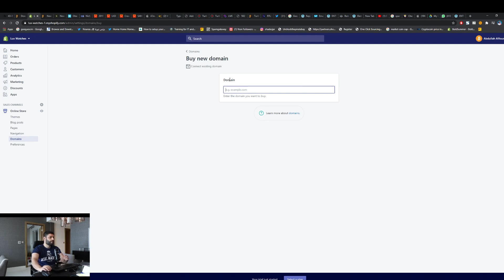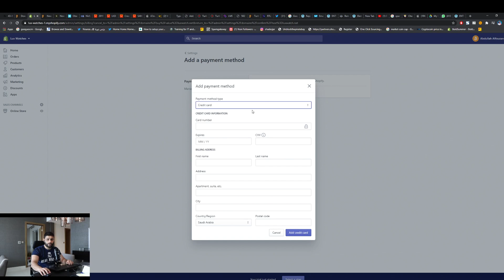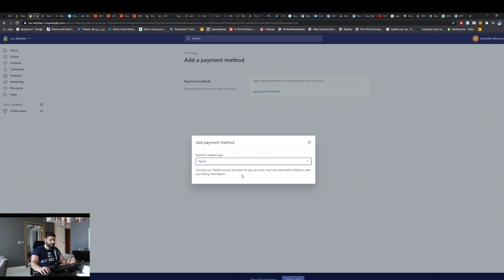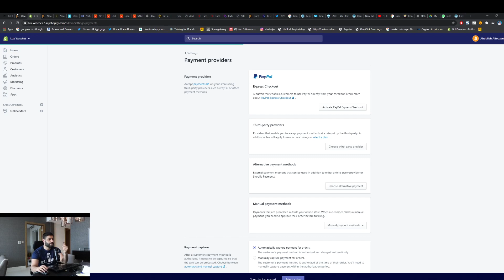الدرس السادس: شراء نطاق للمتجر الإلكتروني | عبدالله الفوزان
إحصل على 14 يوم مجاني من شوبفاي
تعلم كيف تسوي متجر إلكتروني مربح على الإنترنت | مجاناً